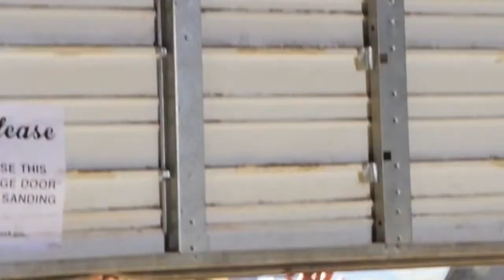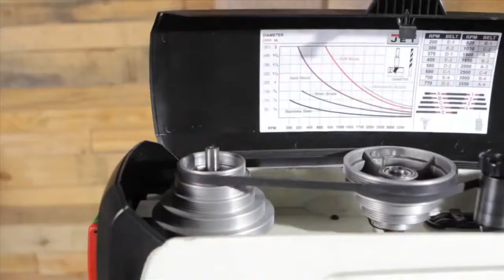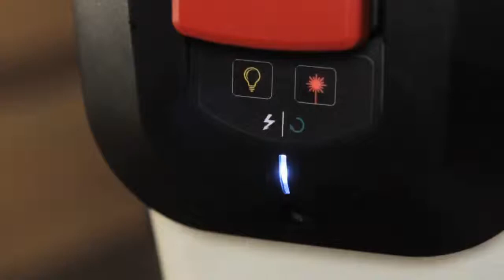JDP17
Taladro de Banco 17"
3/4 hp